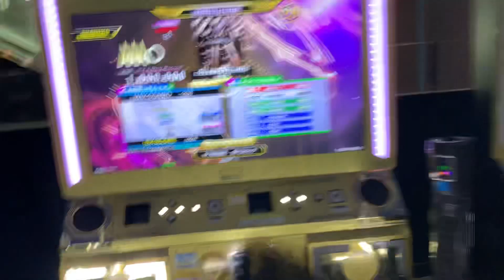【DDR A3】CELEBRATE NITE [DDP-08] - MFC(1000000)【実写プレイ動画】